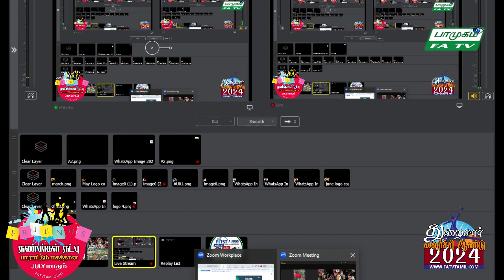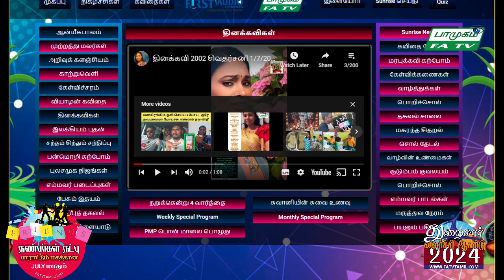02.07.2024, செவ்வாய் பாமுகம், FATV TAMIL LONDON, FirstAudio, Vaani NadaMohan,